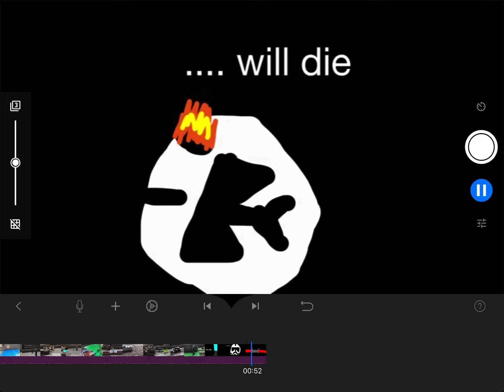Accurate order 66 stop motion